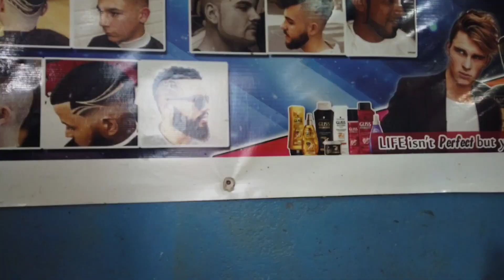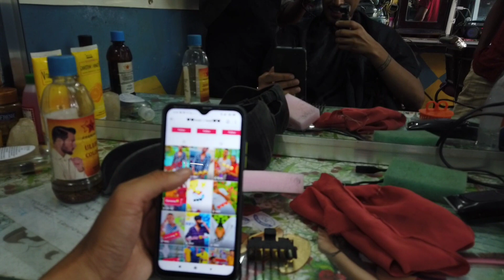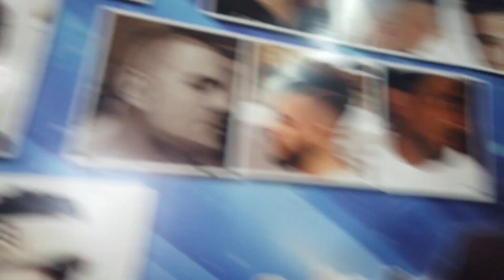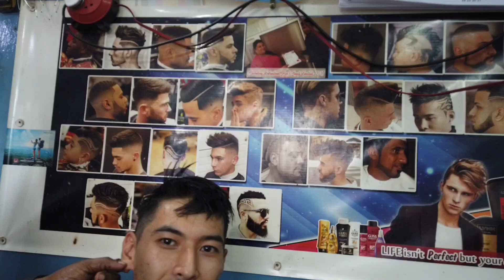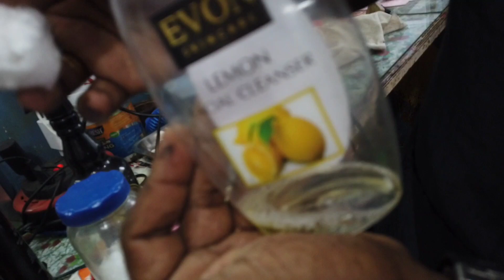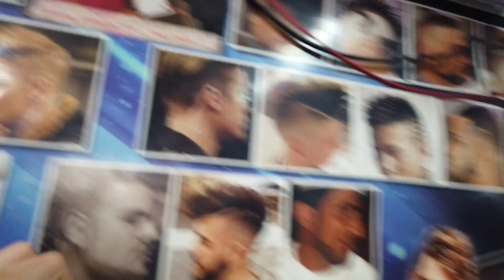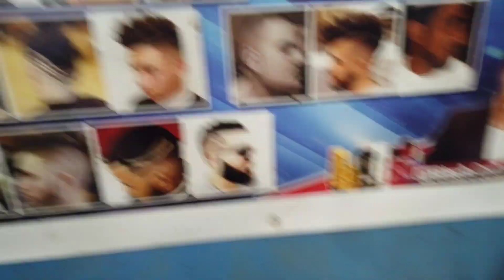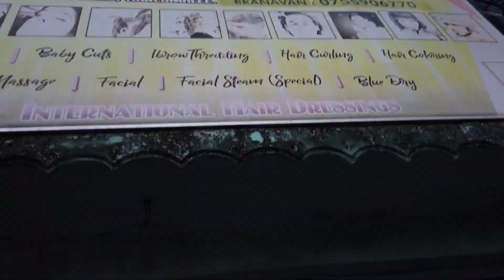$6 Haircut & Massage in the Hood, Sri Lanka